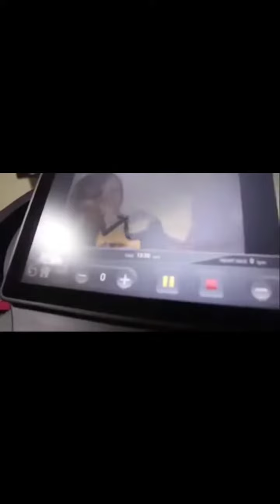Morning Gym at Salama Bling Beach Resort in Kilifi County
Mike Sonko having morning gym session at Salama bling beach resort in kilifi county